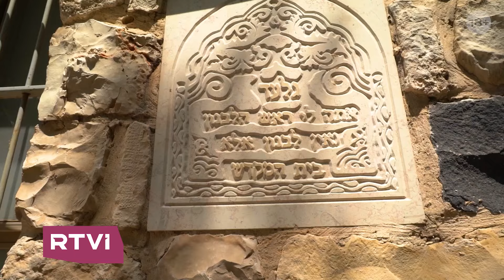Поселок Рош-Пина, разговор с альпинисткой и спасение ежей // Прогулки по Израилю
В этом выпуске «Прогулок по Израилю» мы побывали в поселке Рош-Пина, с которого началось возрождение современного Израиля, поговорили с альпинисткой Даниэль Вольфсон — первой израильтянкой, покорившей Эверест и увидели, как в госпитале для диких животных в Рамат-Гане спасают попавших в беду ежей.

00:00 «Прогулки по Израилю»
01:54 Прогулка по поселку Рош-Пина
08:10 Интервью с альпинисткой Даниэль Вольфсон
24:17 Как в Израиле спасают ежей?